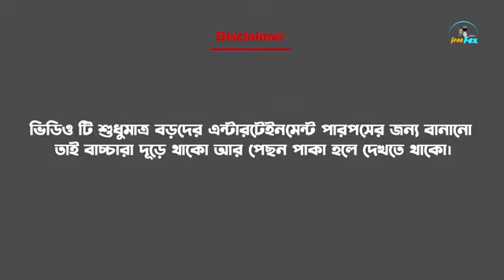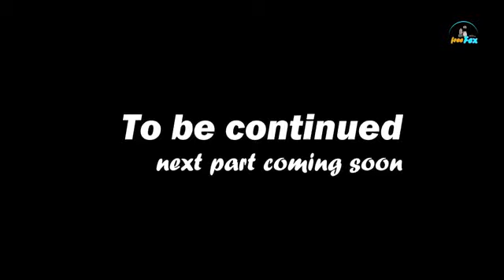pocha tar girlfriend er satha ata ki korlo😁😁funny